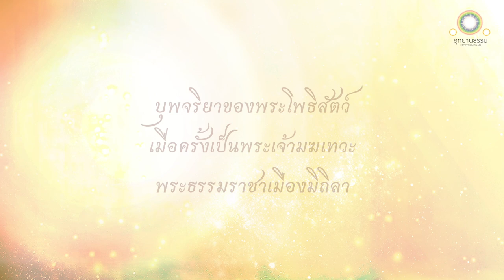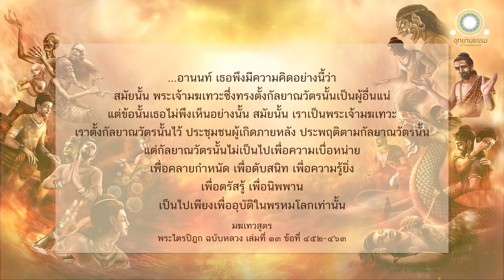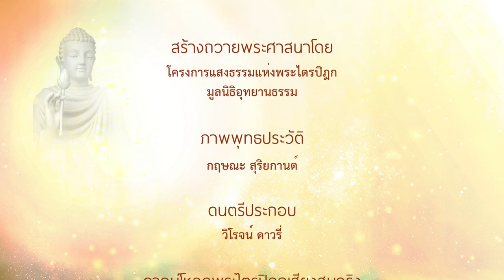มฆเทวสูตร | พระเจ้ามฆเทวะ | บุพจริยาของพระสัมมาสัมพุทธโคตมเจ้า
บุพจริยาของพระโพธิสัตว์
เมื่อครั้งเป็นพระเจ้ามฆเทวะ
พระธรรมราชาเมืองมิถิลา

มฆเทวสูตร
ว่าด้วย พระเจ้ามฆเทวะ

...อานนท์ เธอพึงมีความคิดอย่างนี้ว่า สมัยนั้น พระเจ้ามฆเทวะซึ่งทรงตั้งกัลยาณวัตรนั้นเป็นผู้อื่นแน่ แต่ข้อนั้นเธอไม่พึงเห็นอย่างนั้น สมัยนั้น เราเป็นพระเจ้ามฆเทวะ

เราตั้งกัลยาณวัตรนั้นไว้ ประชุมชนผู้เกิดภายหลัง ประพฤติตามกัลยาณวัตรนั้น แต่กัลยาณวัตรนั้นไม่เป็นไปเพื่อความเบื่อหน่าย เพื่อคลายกำหนัด เพื่อดับสนิท เพื่อความรู้ยิ่ง เพื่อตรัสรู้ เพื่อนิพพาน เป็นไปเพียงเพื่ออุบัติในพรหมโลกเท่านั้น

มูลนิธิอุทยานธรรมสร้างและเผยแผ่พระไตรปิฎกเสียงสมจริงและวีดีทัศน์ต่าง ๆ เป็นธรรมทานแก่ทุกสรรพจิต เพื่อเป็นพุทธบูชา ธรรมบูชา สังฆบูชา ถวายแด่พระศาสนา